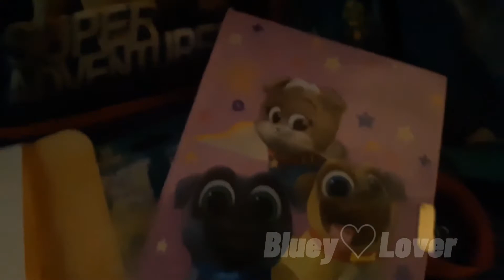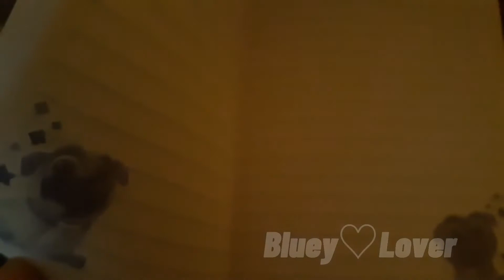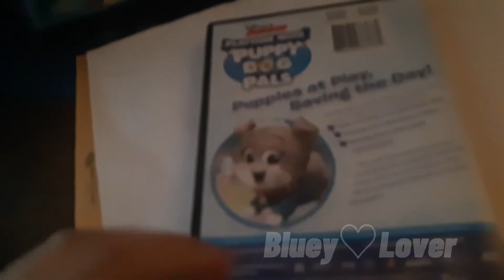Some of my Puppy Dog Pals collection!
not ment to brag or anything, just a little update🐾
I'm pretty sure it's the biggest Puppy Dog Pals collection so far, but it's not a race just one of my hobbies.
I have collected and watched Puppy Dog Pals for about 4 years now. my favorite characters are Rolly, Keia, Lollie, & Hissy!
so far I have around 300 peices of Puppy Dog Pals merchandise! I can't wait for season 5!